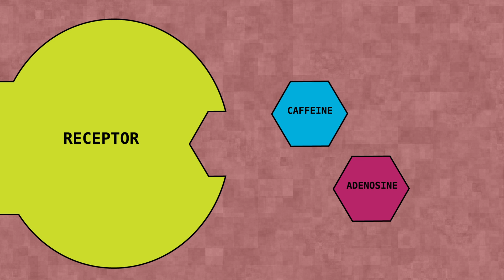Caffeine!! - Bite Sci-zed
How does caffeine turn a morning zombie into a functioning member of society?

Check back every Monday for a new Bite Sci-zed chunk of science!

English and French closed captions by Bastien Rance.
Hebrew closed captions by Ruven Hai Pinchasov.